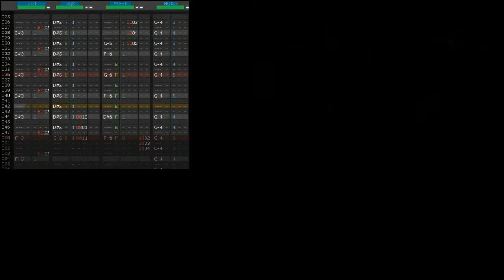【TG16】Magical Chase - Waltz of Meditation Part 2 - Game Boy Cover【Deflemask】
Can the Game Boy do justice to one of the most impressive-sounding chiptunes in the Turbografx 16's library?
Answer: No... No it can't... However, this is as close as I could manage to get on the Game Boy soundchip, and much closer than the actual GB version of this song in the real GBC version of the game...

This song was really, REALLY difficult to cover, especially with the fewer sound channels, I had to cut so many chords into single notes, there's a little bit of delay-reverb on the first part of the song which was done in the same channel as the lead melody, I had to switch parts of the song between channels in order to fit all of the most important stuff on channel 3 (the Wavetable/DAC channel) with so many compromises the song just doesn't sound as good as the original... But honestly what would you expect? The GB soundchip just doesn't compare to the Turbografx 16 one...
Oh well, I hope you enjoy it!